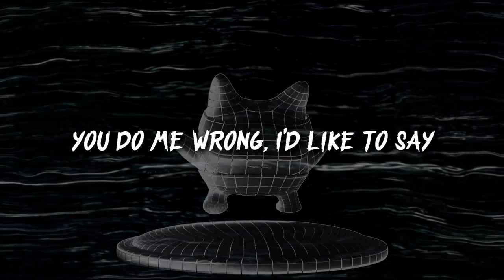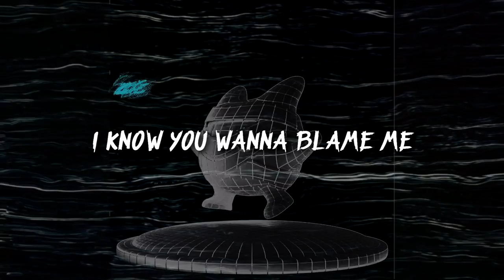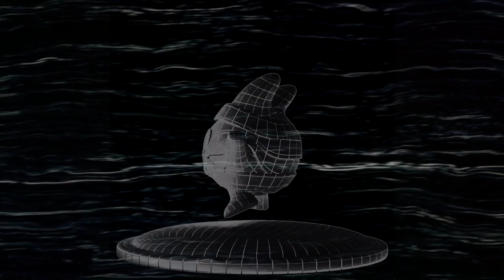Ninji Rap | "No Escape" | The Kevin Bennett & Konstruxion Beats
Surprise Christmas upload! This song is inspired by Ninji. He is known to haunt your dreams. Move carefully if you choose to betray me. I will always be in the back of your mind.

Equipment I Use :
KRK Rokit 5 Studio Monitors
AKG C414 Condenser Microphone
Apollo Solo Interface
Shure SRH840A Headphones
FL Studio Producer Edition
Pro Tools
MIDI Keyboard
Sony Vegas Pro 20